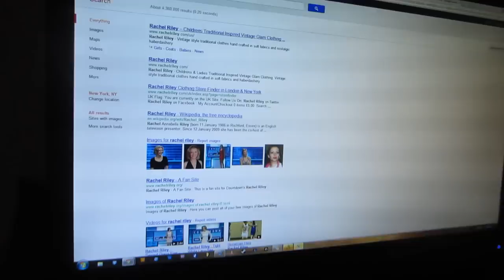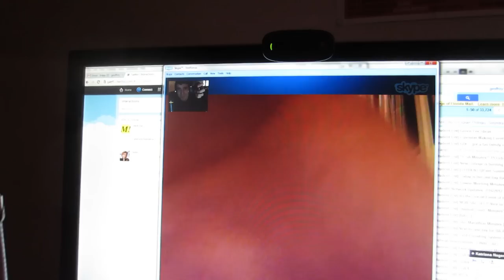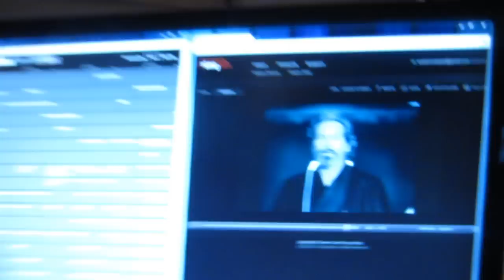YOUR COMMENTS REVEALED ( Mystery Womans Part II ) [2.19.12]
WHO ARE THEY AND WHY. WHY NOW. WHY.